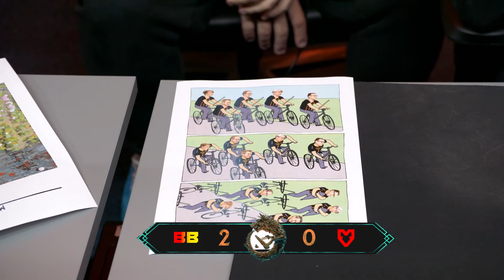[PGL DOTA 2 Wallachia Season #1] - Day 3 Recap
PGL DOTA 2 Wallachia Season #1
May 10-19

Participating teams:

Aurora Gaming
BetBoom Team
BOOM esports
Team Falcons
G2 x iG
Gaimin Gladiators
HEROIC
Team Liquid
MOUZ
Nouns Esports
Team Secret
Shopify Rebellion
Team Spirit
Azure Ray
Virtus.pro
Xtreme Gaming

Format:

Group Stage
16-team Swiss Format
All matches are BO3
8 teams will qualify for the Playoffs

Playoffs
8-team double-elimination bracket
The Grand Final is BO5